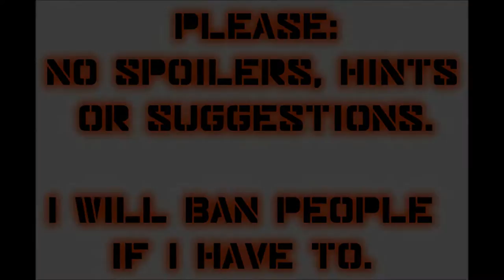Let's Play Mass Effect (Blind), Part 90: Krogan Breeding?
(Part 2 of 2) Captain Kirrahe and his men plan on attacking Saren's research center on Virmire. And Saren's plans prove to be a point of contention for Wrex.